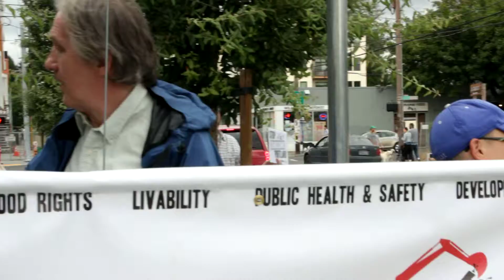keeping portland old protest